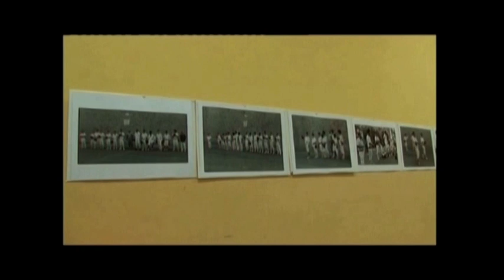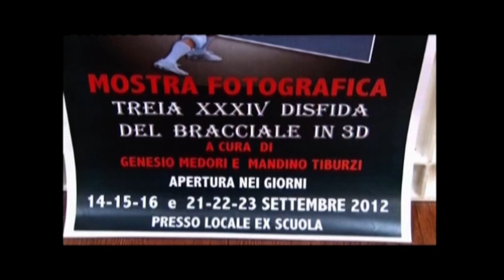37°Sagra della Polenta SM. in Selva - Treia 2012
Un successo senza precedenti per la 37. Sagra della Polenta di Treia, che si celebra annualmente nella frazione di Santa Maria in Selva. Tantissima gente nelle ultime settimane di settembre 2012. C'è stato il record d'affluenza che ha fatto frantumare anche un altro primato: quello dell'approvvigionamento della preziosa farina Fioretto, che è la 'ricetta segreta' dei polentari di don Giuseppe Branchesi. Finita anche la farina! Nel corso della bella manifestazione, un altro 'gioiello' ha emozionato: la mostra fotografica in 3 D sulla Disfida del pallone a bracciale di Treia (ogni prima domenica d'agosto) a cura di autentici esperti come Genesio Medori e Mandino Tiburzi con la collaborazione di Simone Piergiacomi. Medori e Tiburzi sono autentici pionieri della fotografia a tre dimensioni: hanno altre mostre al loro attivo coronate da sincero successo. La mostra di Santa Maria in Selva è stata inaugurata dal giornalista Maurizio Verdenelli che ha poi presentato all'affollata platea della Sagra il suo libro "La leggenda del Santo Petroliere. Enrico Mattei e Matelica: l'ultimo grande sogno marchigiano" (Ilari editore).